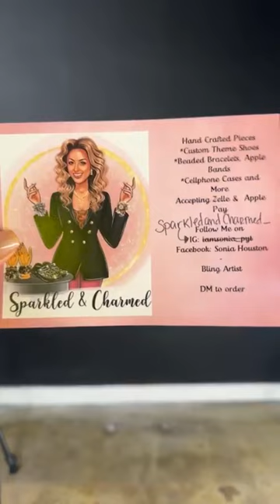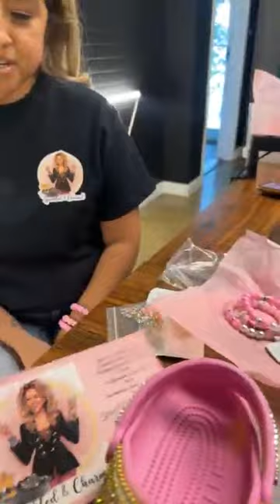Live with Hood News peep Sonia from Sparkled and Charmed